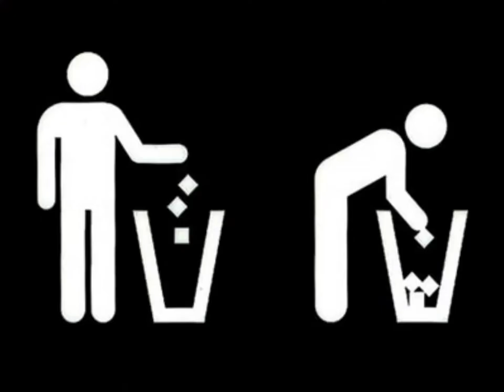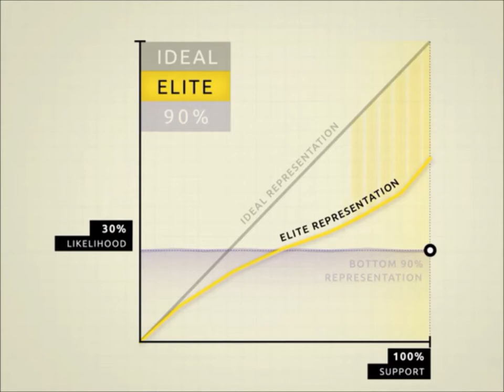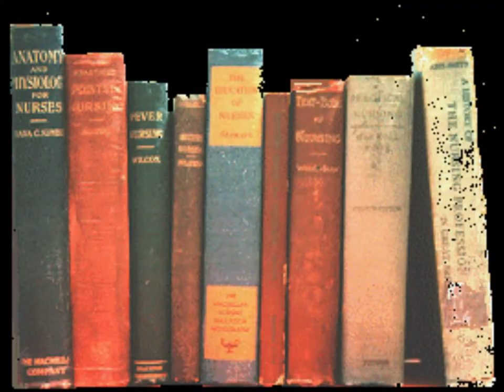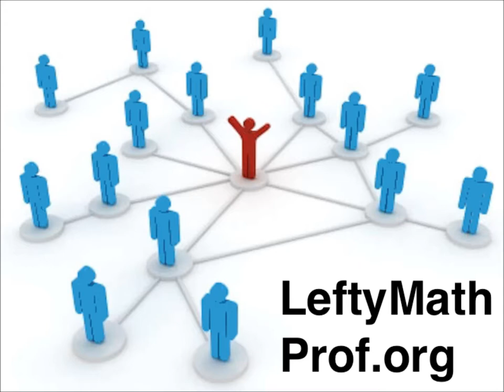End Separateness (5½ min Sept 2015 version)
5½ minutes. Not caring and not sharing are the psychological and economic sides of separateness; they reinforce each other and give rise to war, poverty, ecocide, and many other ills.